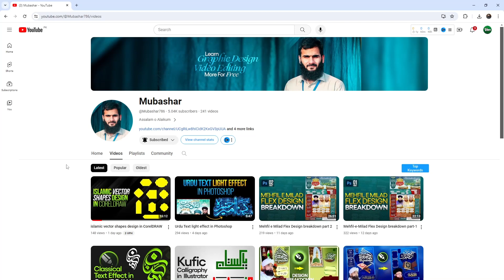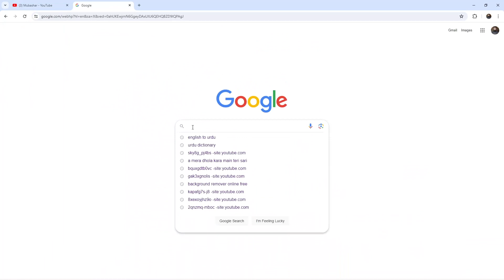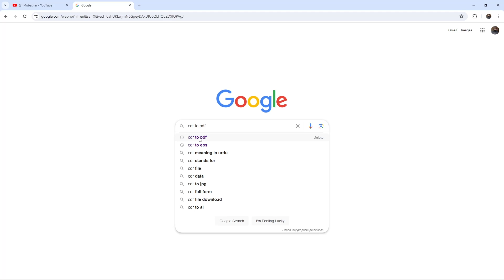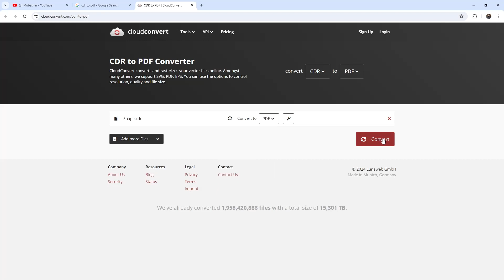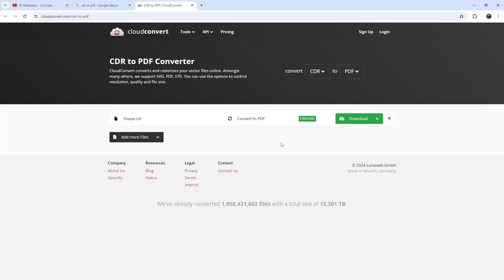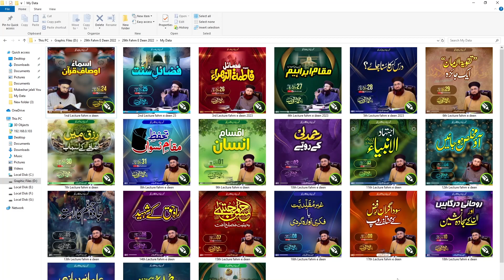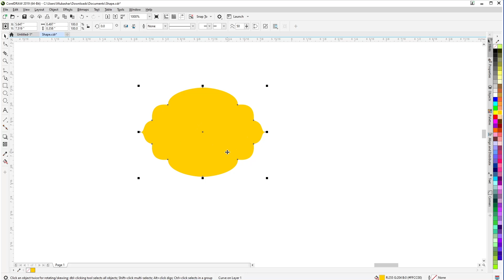CorelDRAW tips and tricks